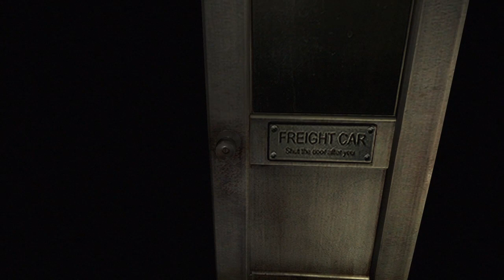Let's Play! Resident Evil Zero Part 2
Yes the singing leech man created the T virus.